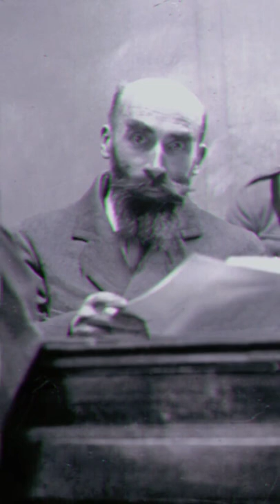Tueurs en série Français : Henri Landru